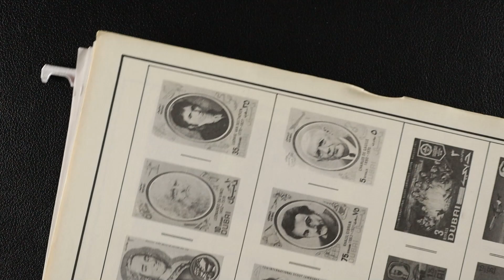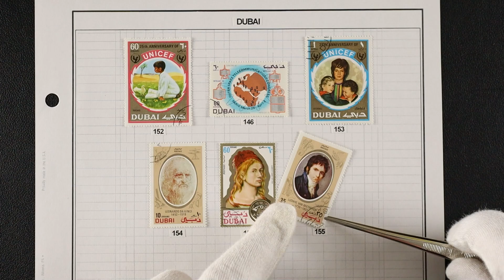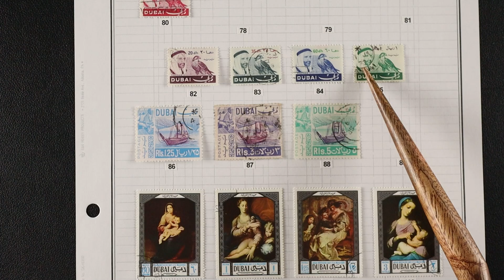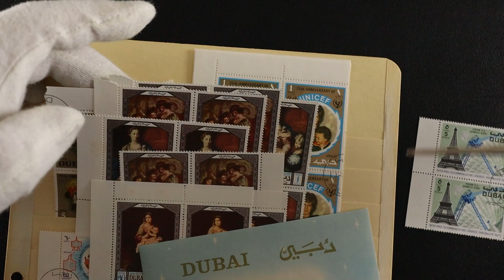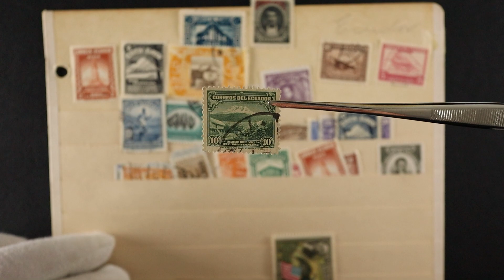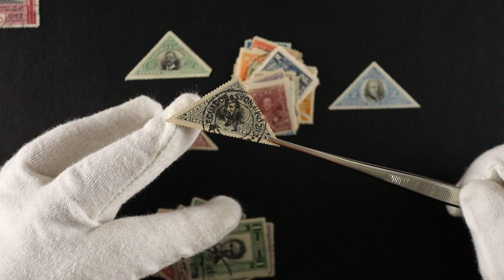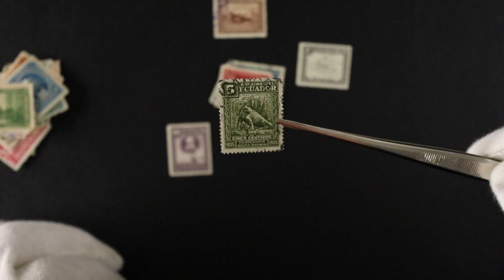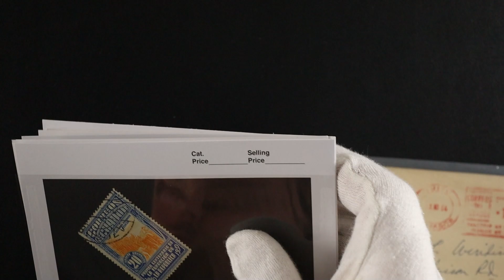Kyle's Cabinets Episode 21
Another dive into the cabinets showcasing stamps from Dubai, East Africa & Uganda, Eastern Silesia and Ecuador! As usual there is a nice variety of stamps and some are very beautiful designs/colors. We learn a little about some of the countries along the way and how to say certain words/what they mean. I hope you enjoy the hunt through these folders, I certainly do!